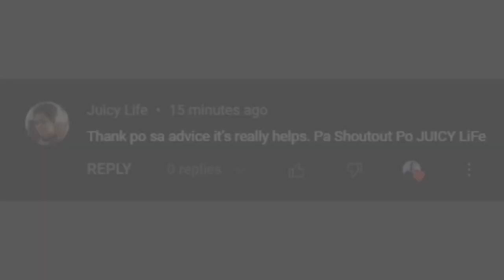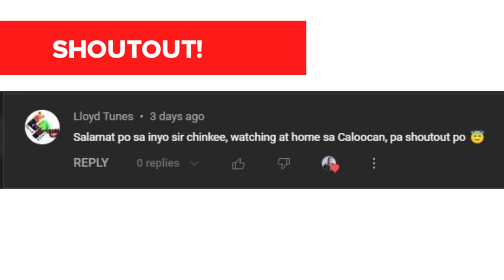Dating Construction Worker, Ngayon Multi Millionaire! | Chinkee Tan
I had a rare opportunity to meet and interview Nas Daily! I hope that you and I can pick up some good life lessons from his experiences. So tune in and don't tune out!

Be part of our growing Iponaryo Community!